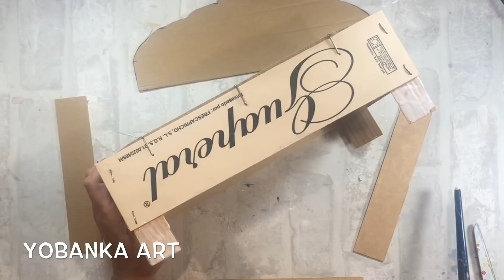RECICLA UNA CAJA DE FRUTA,yobanka art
Una idea preciosa para reciclar una caja de fresas y transformarla en una belleza,sencillo rapido y low cost.

manualidades, arte reciclado,handcraft,arte y artesania,yobanka art,5 minutes craft